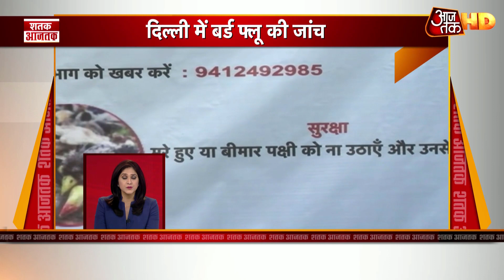London में सैलून जाकर घिरीं Priyanka, जानें- क्यों भरना पड़ सकता है जुर्माना | Shatak AajTak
अभिनेत्री प्रियंका चौपड़ा लंदन में सैलून जाकर घिर गई हैं. कोरोना नियमों को उल्लंघन पर उन्हें जुर्माना भरना पड़ सकता है. अन्य खबरों के लिए शतक आजतक देखिए.